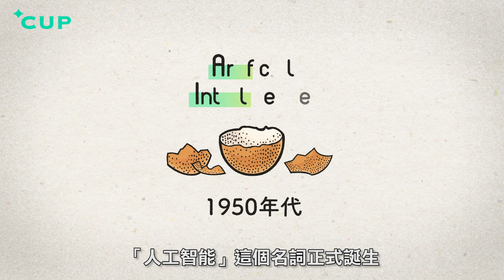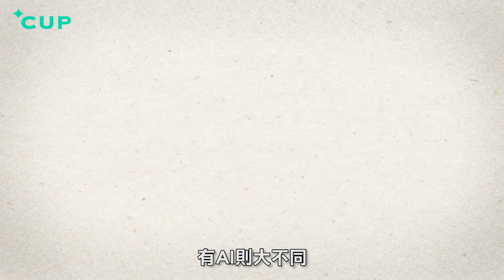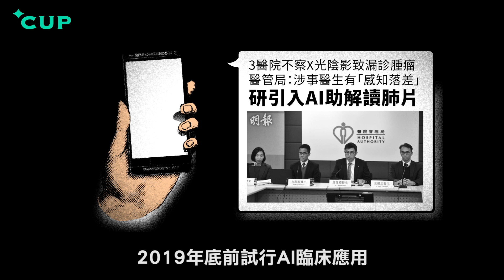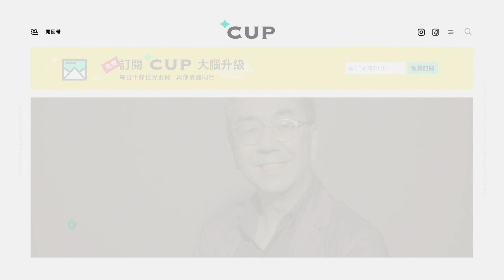【CUP 媒體】未來醫學：AI 的 5 大用途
霍金曾經警告，人工智能的發展可能導致人類滅亡。

但其實這看似遙不可及的尖端科技，早已應用於我們日常的醫療技術當中。到底 AI 是人類的助力還是危機？就讓我們從 AI 醫療基本的 5 大用途說起。

延伸專題：
【人工智能醫療數據庫，私隱問題如何處理？】